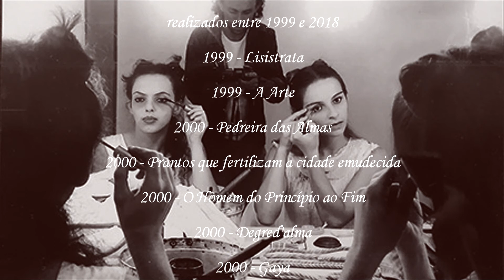Alê - Recortes Cênicos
Recortes Cênicos - Trabalhos em Teatro, Dança, Butoh, Vídeo, de Alessandra Carlos realizados entre 1999 e 2018.